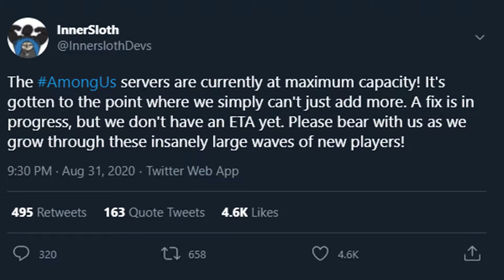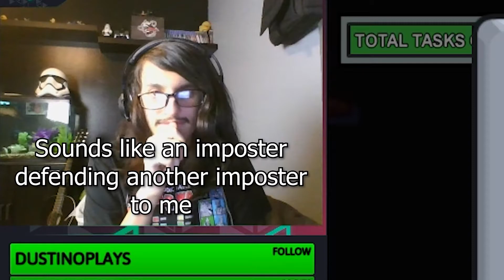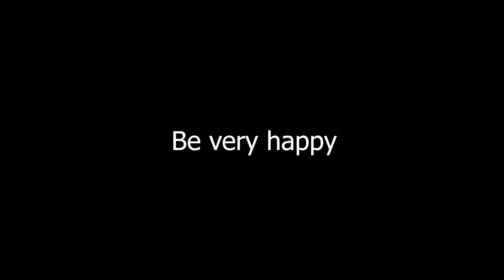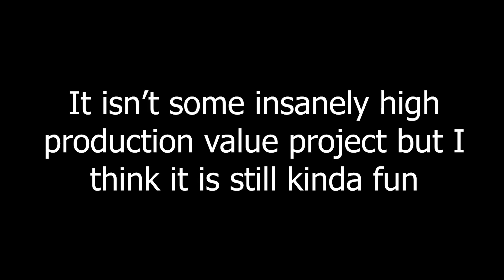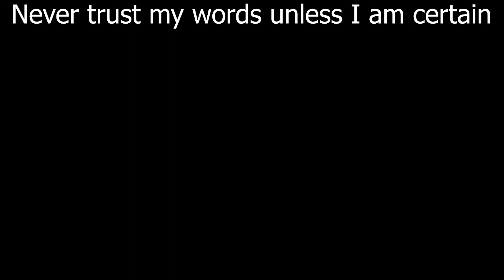Betraying The Trust of Everyone I Know - Among Us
How did it take a month for me to finish a fairly basic video?